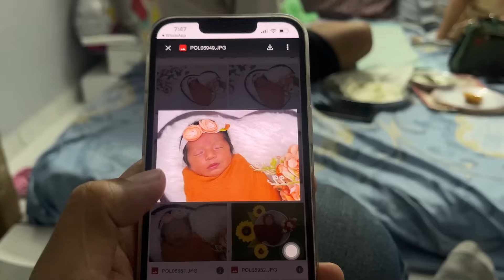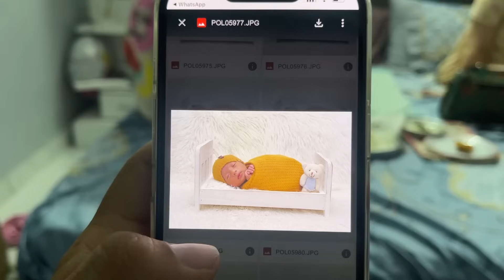मेरी स्किनकेयर रूटीन का सीक्रेट! | Pahadi bheji Vlogs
Hello! I’m Pahadi Bheji, creating engaging Garhwali videos to share the beauty of our language and culture. My goal is to entertain while educating others about our rich heritage.

Join me on my not-so-daily vlogs as I document my life, travel experiences, and the stunning landscapes of Garhwal. 🌍✈️

If you love nature, you’ll enjoy following my journey as I explore the hills, capture breathtaking views, and share the stories behind them. Let’s appreciate our culture together, one video at a time.